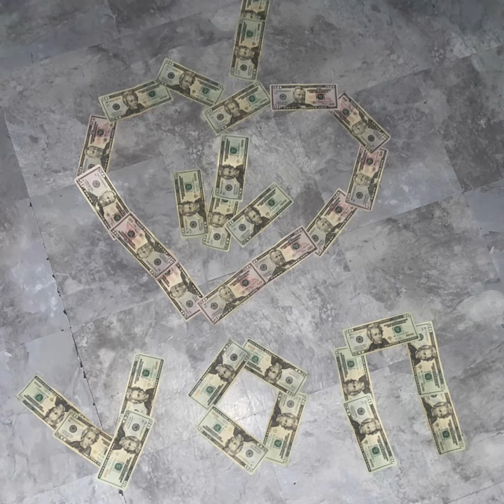ilyvon - Rubbing Me (p. P.A)